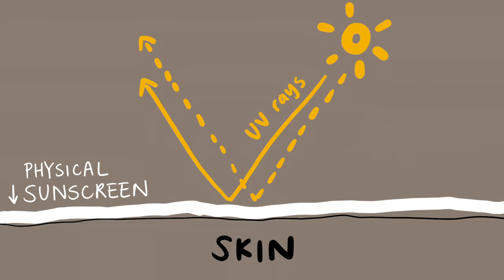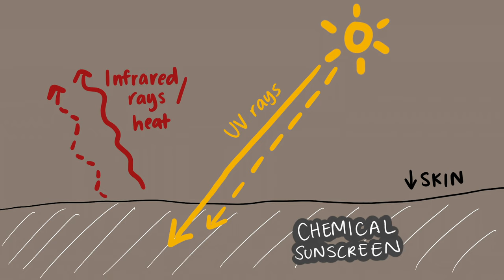☀️ sunscreens for beginners - best products & application demo | skincare for beginners 2021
back with another skincare for beginners episode in 2021-- sunscreens 101 (probably the most important part of the skincare routine). I'll be showing you my fave products and how to apply. enjoy :)

00:00 Intro
00:25 Why is Sunscreen Important?
01:39 Wearing Sunscreen Indoors
02:17 Physical vs Chemical
3:40 How to Apply
05:07 Product Recs
06:36 Conclusion

━━━ mentioned ━━━
skincare 101 series

Why you need to wear enough sunscreen (from Lab Muffin Beauty Science)

- why it contains alcohol (couldn't find original article, but this explains why alchohols might be used)

Canmake Mermaid Skin Gel UV - 01 Clear (physical/mineral + chemical)

Elta MD UV Clear (physical/mineral + chemical)

La Roche-Posay Anthelios Light Fluid Face Sunscreen Broad Spectrum

make p:rem UV Defense Me. Blue Ray Sun Fluid (physical/mineral)

how old are you? 23 (when this was posted)
what's your skin type? dry & dehydrated
what's your ethnicity & nationality? 100% chinese-american
where & what did you study? uc berkeley -- economics
what do you use to create your videos?